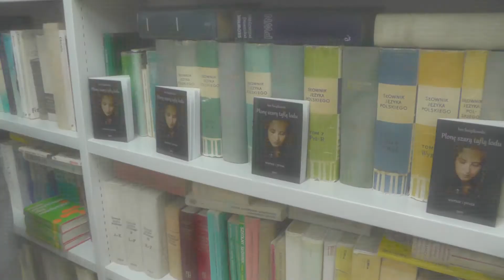Portret w masce - Wernisaż w Powiatej Bibliotece Pedagogicznej w Kolnie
Paweł Stanisław Dabrowski